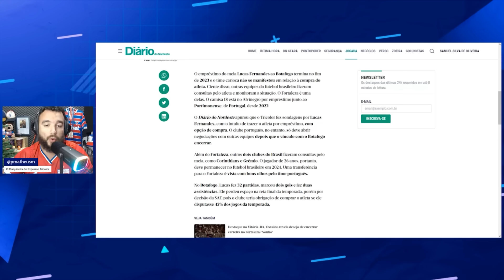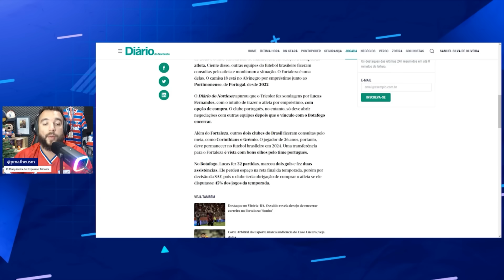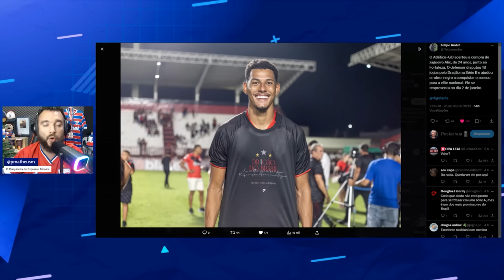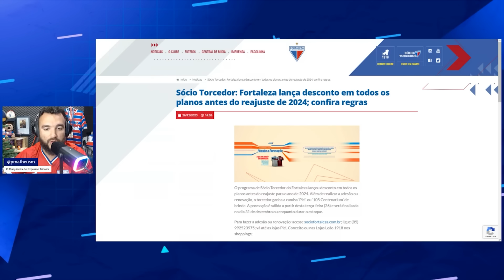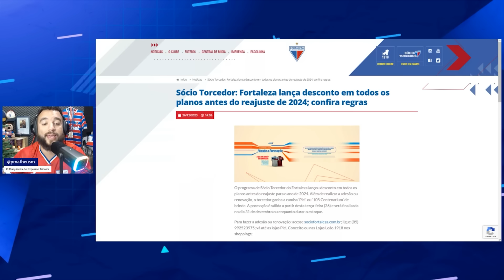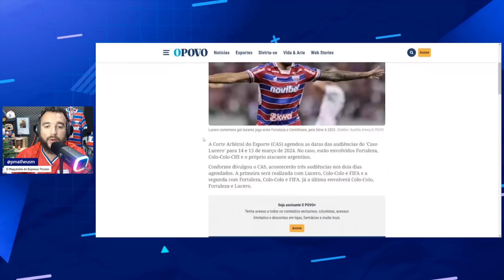✅ FORTALEZA AVANÇA POR MEIA! ZAGUEIRO ACERTA SAÍDA! ATACANTE DESCARTADO! DETALHES DO NOVO PLANO E +!